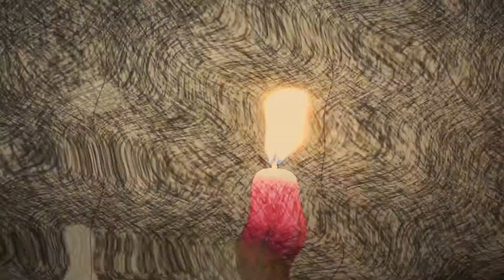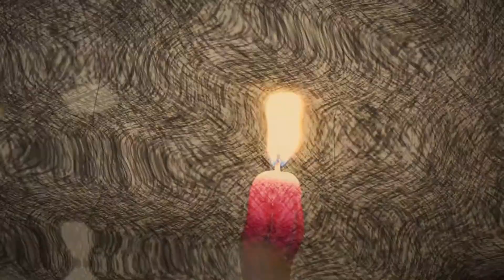Simpatias Psicoativas - Episódio 05 - Simpatia para encontrar um novo amor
Simpatia, na verdade, é uma forma de se acessar com facilidade a mente interna em um ato mecânico
Esta websérie do Imagick apresentada por Arsenio Hypolito Jr, trás simpatias para que você alcance dessa forma, seus objetivos e sonhos.